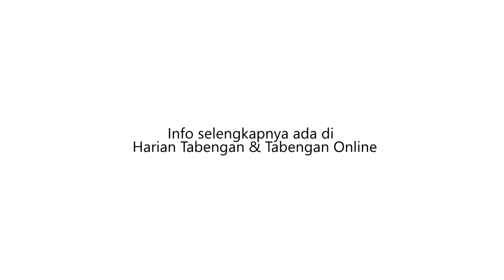TANAH LONGSOR, 4 RUMAH DI TEPIAN SUNGAI KAHAYAN RUSAK BERAT